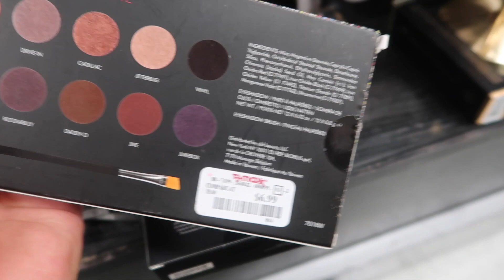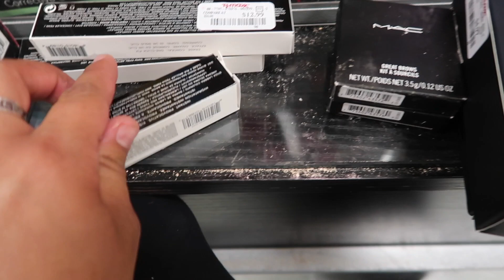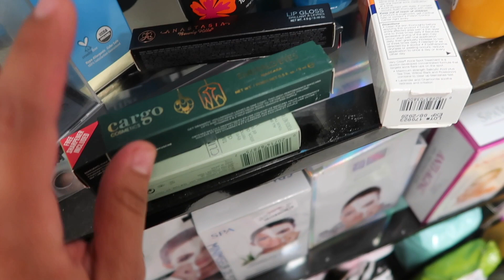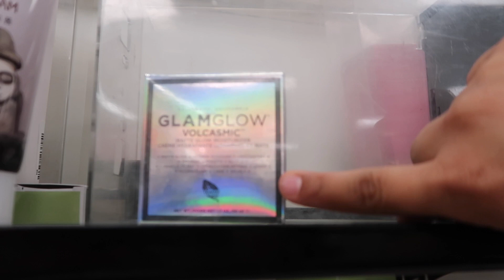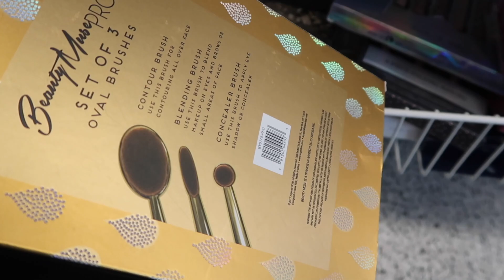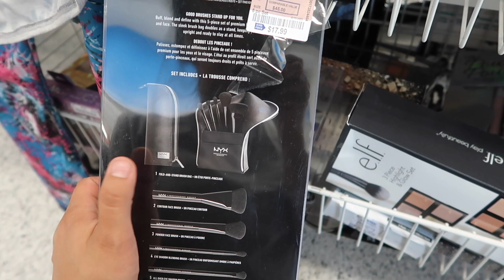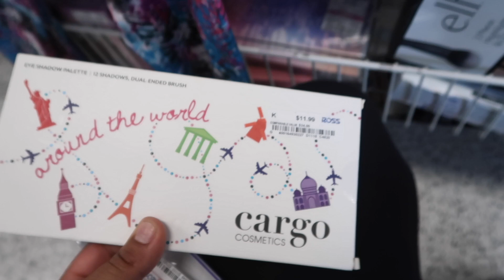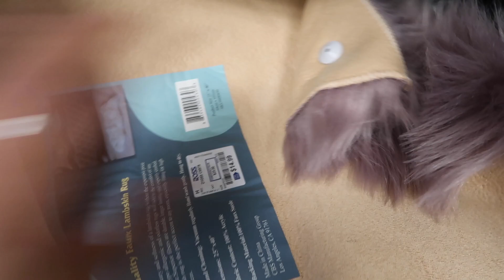You WON'T Believe What I found at TJMAXX MAKEUP DEALS! | Makeupbypita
You WON'T Believe What I found at TJMAXX Come Shop with me for MAKEUP DEALS !!!

Beginner Makeup Kit! Dollar Store Edition !!

Send me Cute Little Notes. Or what ever you want
United States